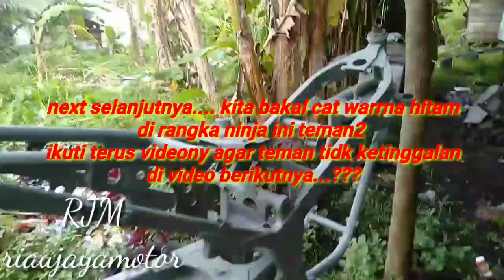evoxi rangka ninja RR kita udah evoxi kita bakal cat hitam